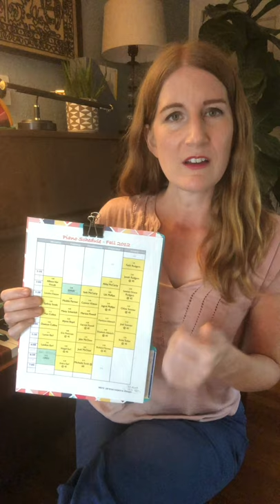Here's that lesson time you asked for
7 words that bring music teacher anxiety: "Can I get a new lesson time?"

Welcome to the Topmusic.co YouTube channel! We make courses to help teachers connect with their students, build their businesses, and expand the global teaching community. Check out our library of tutorials, reviews, and become a top music teacher today.

See you at the Studio!
The topmusic.co team